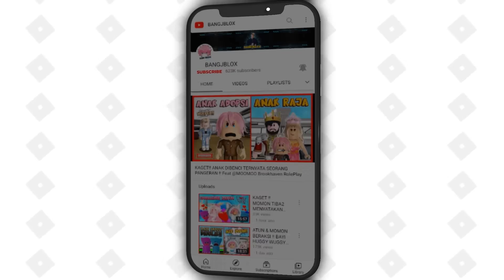KEREN !! ATUN & MOMON BANGUN PATUNG RAINBOW FRIEND PALING BESAR di MINECRAFT !!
KEREN !! ATUN & MOMON BANGUN PATUNG RAINBOW FRIEND PALING BESAR di MINECRAFT !! Feat  @MOOMOO

Minecraft Survival
Minecraft Bedrock